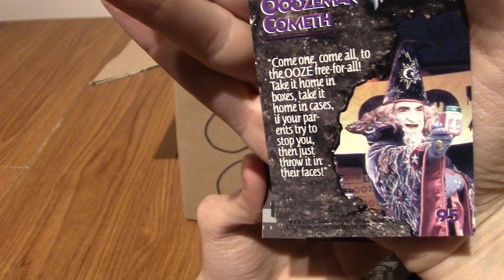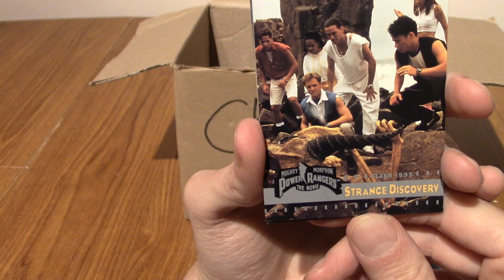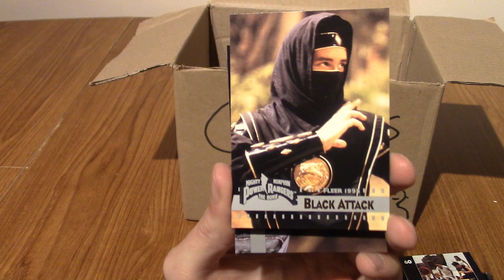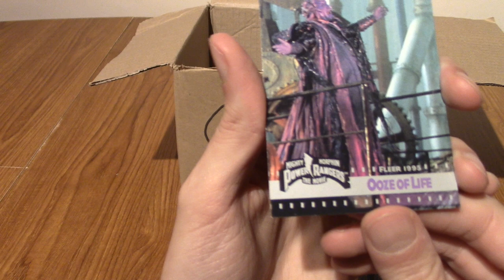ImminentChristmas: Advent Card-endar 2021 - Day 10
10 days in, we're at thte double digit stage now people!

Social Media